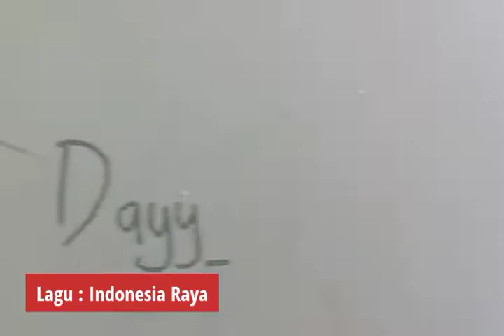Lagu Indonesia Raya@ngopihappy1408